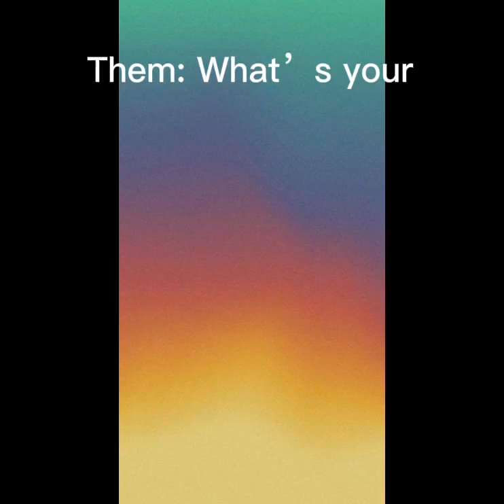Ravens in the super bowl this year but we don’t know